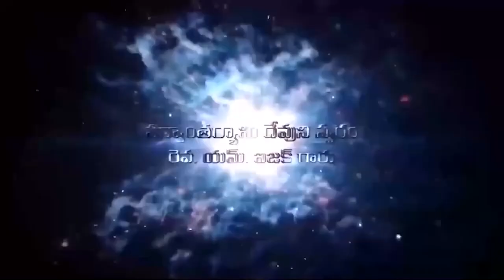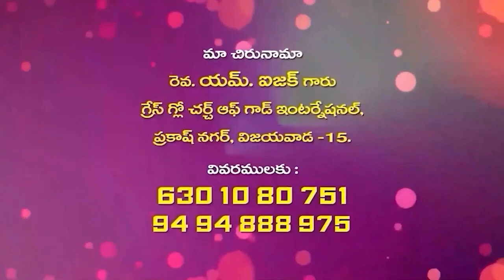25 05 2024 M ISSAC GAARU అంశం : పరిశుధ్ధాత్మ కార్యములు - 33